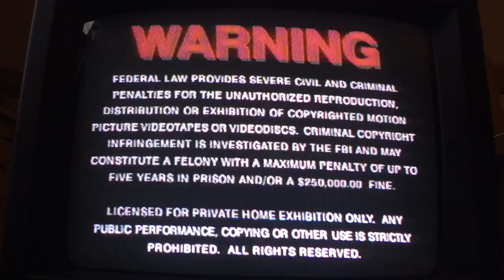Opening to The Player 1993 VHS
1. New Line Home Video logo (still version)
2. Warning screen
3. Columbia Tristar Home Video logo (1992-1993)
4. "Coming Soon To A Motion Picture Theatre Near You"
5. Short Cuts trailer
6. "Coming Soon From New Line Home Video"
7. Amos & Andrew trailer
9. New Line Home Video logo
10. FineLine Features logo

Print Date: March 3rd, 1993